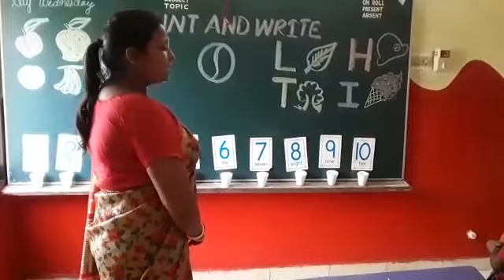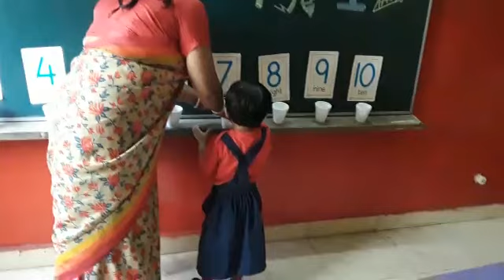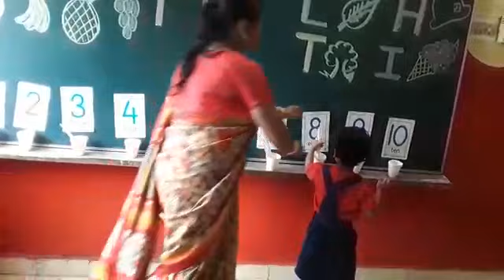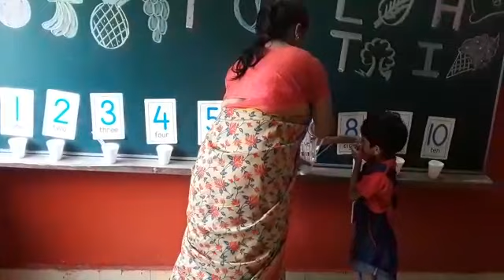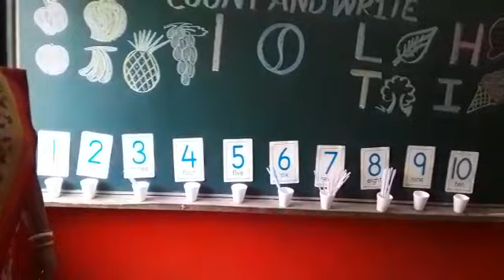Counting Activity 1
Counting Activity to teach Students counting of numbers in a playful method.